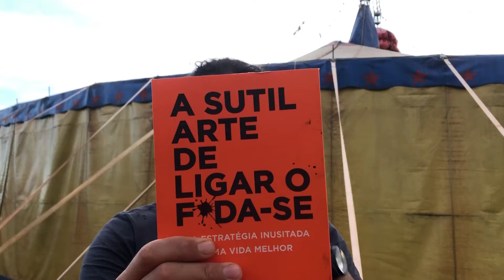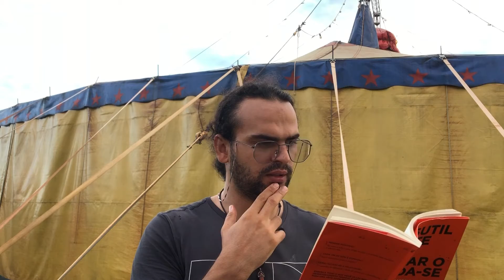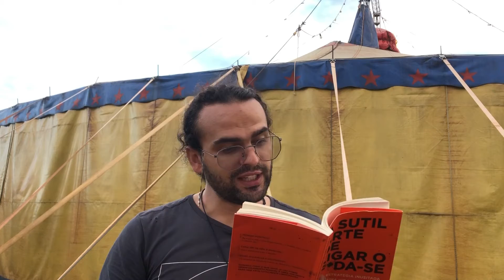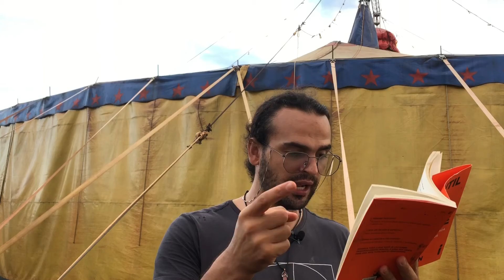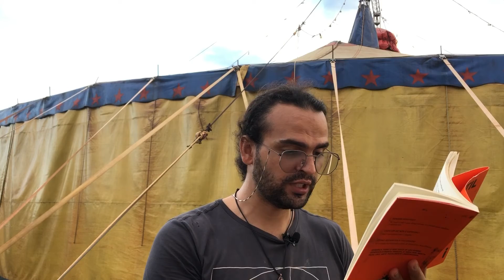A TIRANIA DO EXCEPCIONALISMO - A Sutil Arte de Ligar o F*da-se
Buenos dias família! Continuando mais uma leitura, hoje o ponto é “A tirania do Excepcionaalismo”. Não esquece de deixar o seu like.